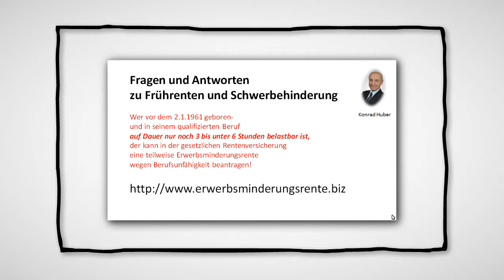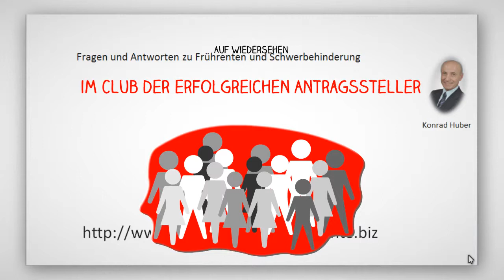Video: "Teilweise Erwerbsminderungsrente wegen Berufsunfaehigkeit" FAQ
Wer vor dem 2.1.1961 geboren ist, der hat im Rahmen des Vertrauensschutzes wegen Berufsunfaehigkeit ggf. Anspruch auf teilweise Erwerbsminderungsrente wegen Berufsunfaehigkeit, sofern die Leistungsfaehigkeit im allgemein anerkannten und ausgeübten Beruf auf Dauer, auf 3 bis unter 6 Stunden pro Arbeitstag, innerhalb einer 5-Tage-Woche, abgesunken ist!

Wird diese teilweise Erwerbsminderungsrente wegen Berufsunfaehigkeit bewilligt, so kann ggf. darauf aufbauend und ergaenzend eine volle Erwerbsminderungsrente wegen verschlossenem Teilzeitarbeitsmarkt beantragt werden!